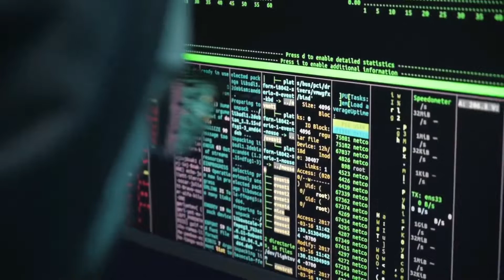🔴Fortune Thursday Lotto Results & Machine (5th January 2023)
The Fortune Thursday Lotto Results & Machine will give you the chance to win big on the 5th of January 2023. This machine has been specially designed to give you the best chance of winning the lottery with its unique odds-based system. You can play as many as 10 lines of lotto tickets and see your winnings instantly. Plus, you can also track and analyse your results over time, so you can make smarter decisions and increase your chances of winning. Get ready to win big with the Fortune Thursday Lotto Results & Machine!